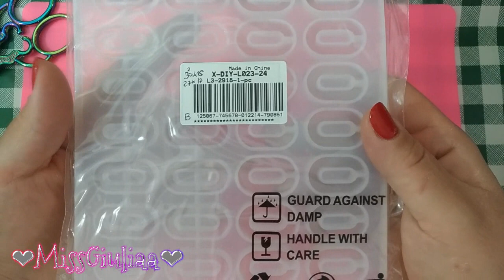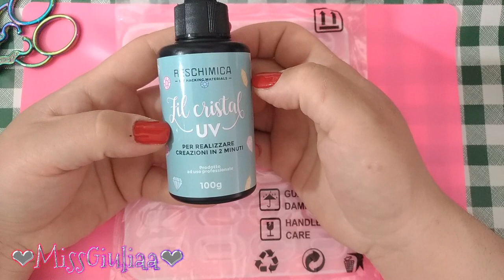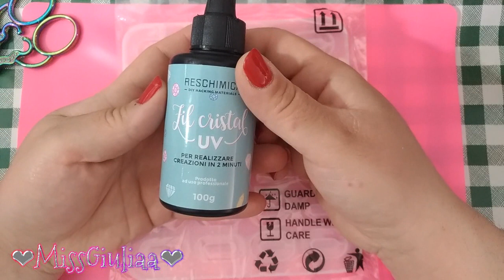Esperimenti in resina Uv | MissGiuliaa per Beadpark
p.s. il trapanino tracklife non è più disponibile, vi linko questo che è identico come caratteristiche e ha in dotazione le stesse punte